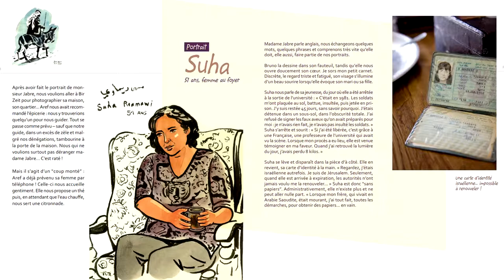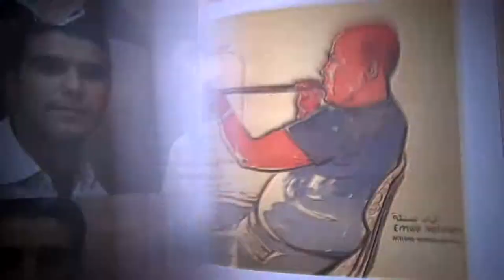Salaam Palestine ! [CARNET DE VOYAGE] en Terre d'Humanité - Suha & Joumana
Salam Palestine ! [CARNET DE VOYAGE] en Terre d'Humanité
Textes - Véronique Massenot
Dessins - Bruno Pilorget
Photos - Marc Abel
Préface de Alain Gresh

Un carnet riche des talents conjugués de trois artistes réputés, chacun dans leur domaine. La Palestine est vue à hauteur d'homme, loin des grandes diatribes politiques, riche de nombreux portraits sensibles.

Éditeur - La boîte à bulles

Réalisation, prises de vue et montage
Jean-Thierry Debord